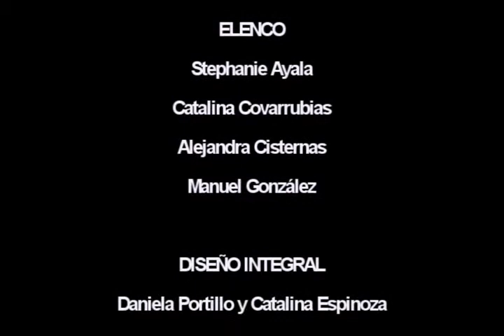DEFECTO DE FUNCIÓN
SEGUNDO CLIP DE LA OBRA DEL BLOQUE DE ARTISTAS MARIO LUIGGI Y SUS FANTASMAS.

Formulario obra de teatro "Defecto de Función"

Nombre de la obra: Defecto de función

Nombre de compañía: Mario, luiggi y sus fantasmas.

Reseña argumental:
¿Cuáles son los nuevos temas que el teatro debe atacar? ¿A qué generación pertenecemos? ¿Existe algún tema que nos pertenezca o que convoque a esta generación? La Compañía Mario, Luiggi y sus fantasmas presentan DEFECTO DE FUNCIÓN, una puesta que se adentra en el teatro dentro del teatro a través de la historia de cómo se concibió este montaje. Una obra que habla de sí misma y se mira a sí misma como la obra en su sentido más puro, donde sus personajes experimentan con los límites entre verdad-ficción. El teatro dentro del teatro evidencia el momento histórico que nos pertenece; temas tan desiguales y ambiguos como la crisis ideológica existente, se hacen presentes en la reflexión en torno a no tener tema o un enemigo a quien atacar... sólo queda que a través de la condena de la repetición, se restablezca el original y se instale el futuro.

Dramaturgia: Ariel Hermosilla.

Dirección: "Eso es un secreto"

Asistente de dirección: Ariel Hermosilla

Elenco: Stephanie Ayala- Catalina Covarrubias- Alejandra Cisternas- Manuel González.

Diseño: Daniela Portillo y Catalina Espinoza.

Productor: Mario, luiggi y sus fantasmas.